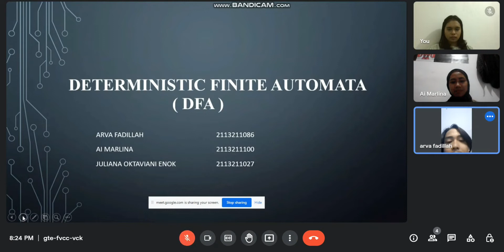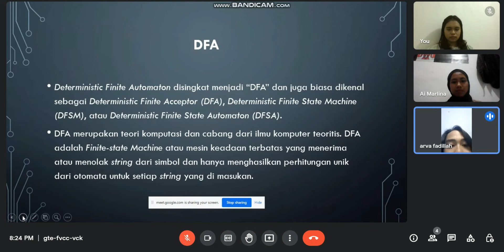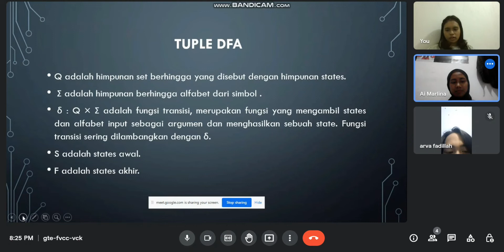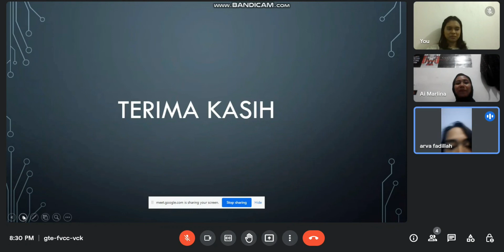Teori Bahasa Automata : Deterministic Finite Automata (DFA)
Dipresentasikan oleh :
- Juliana Oktaviani Enok
- Arva Fadillah Hendarsin
- Ai Marlina